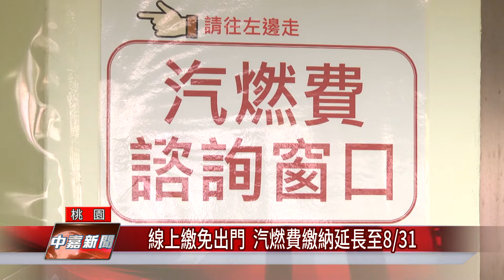監理 站|線上繳免出門 汽燃費繳納延長至8/31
桃園監理站提醒民眾汽機車燃料費繳費期限延長到8/31

 汽機車燃料費從7月1日起開徵，原本的繳費截止日期是7月底，但今年因新冠疫情影響，公路總局公告將繳費期限展延到8/31，桃園監理站呼籲民眾多利用約定扣款或是線上繳費，避免現場排隊、增加群聚風險、落實防疫。